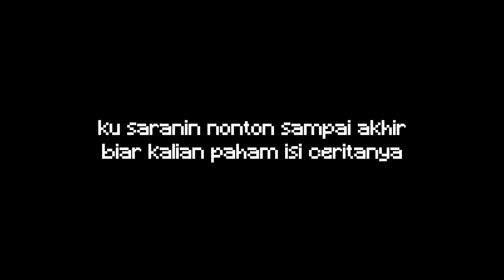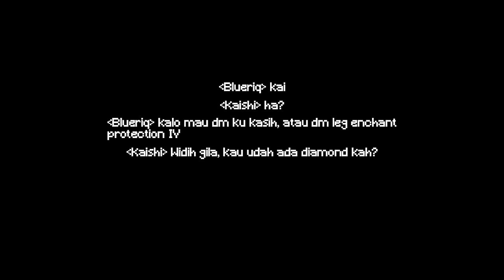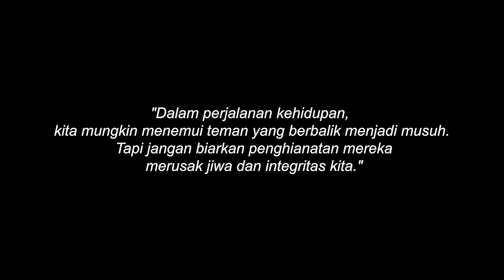Simulasi The Purge Part 2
Simulasi The Purge Minecraft  |  @ItsSandwich

Note! :  Video nya berbeda dari The Purge yang lain  dikarenakan kita mengambil dari POV masing masing, dan tonton sampai habis biar kalian tau isi ceritanya

💎 Backsound :
Youtube Library